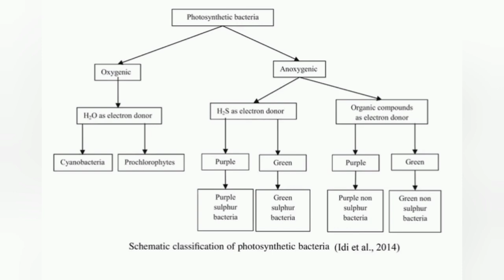🔴BIKIN HEBOH PETANI‼️DAUN HIJAU CERAH,CUMA MODALMICIN DAN TELUR || PSB